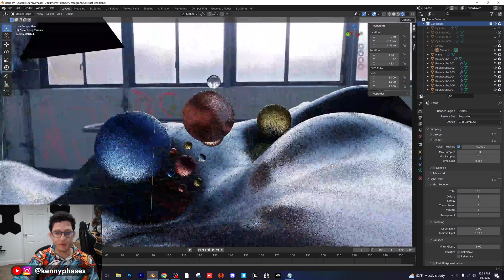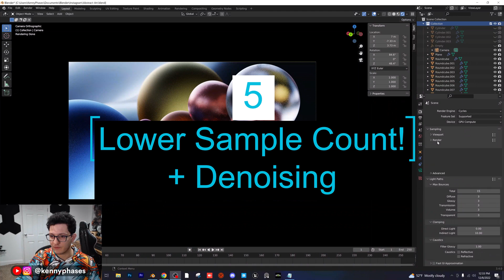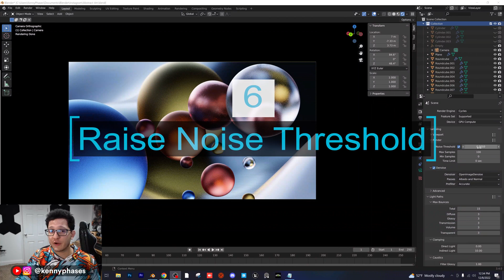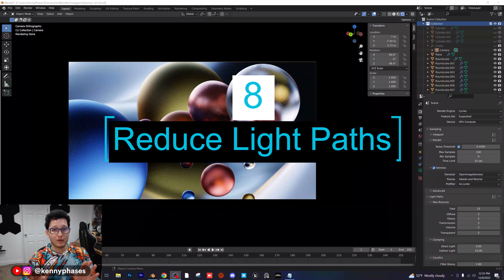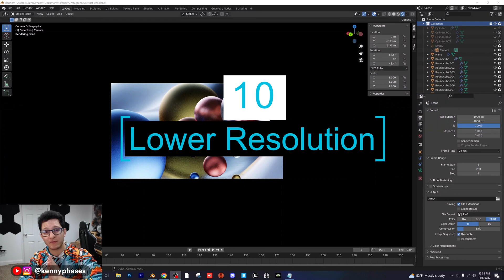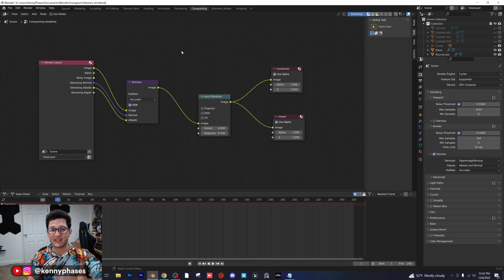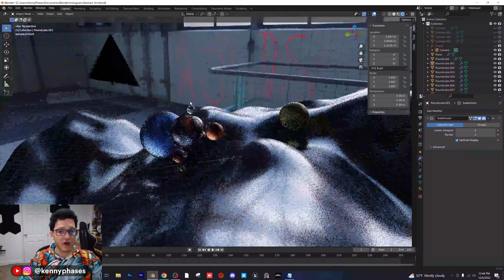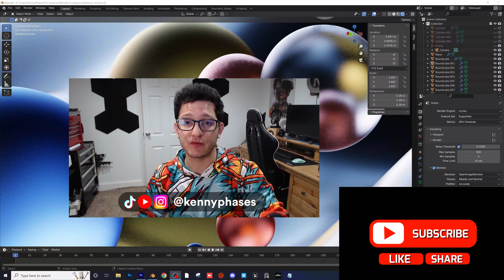Blender 3.4 Brand NEW Release!! Reduce Your Render Times (Settings, Tips, & Tricks)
In this tutorial, I'll be showing you how to significantly reduce your render times and optimize Blender for the quickest possible time per frame! You'll love all of the amazing information I have to cover! I will include the full (18-tips) list below for reference:

1-Download the LATEST version of Blender! (3.4)
2-Better Hardware (Faster PC) GPU, Processor
3-Select GPU instead of CPU
4-System Preferences : Choose Optix or Cuda
5-Samples!!! (LOWER) + Denoise
6-Noise Threshold, turn up to 0.1 or 0.2
7-Time Limit! (can destroy quality, be careful with this one)
8-Light Passes (Reduce any un-necessary Light-Paths)
9- Turn off Reflective and Refractive Caustics if you're not using them!
10-Resolution! (Lower = Faster)
11-Persistent Data (Toggle On)
12-FAST GI-Approximation (Check On)
13-Less Modifiers (Reduce Modifiers)
14- No Compositing (Disable Compositing)
15- Pause Viewport during Render (Or go to solid mode)
16- Use Low-Resolution Image-Textures
17-Avoid materials with complex node-setups.
18- Close All your other PROGRAMS + Minimize blender